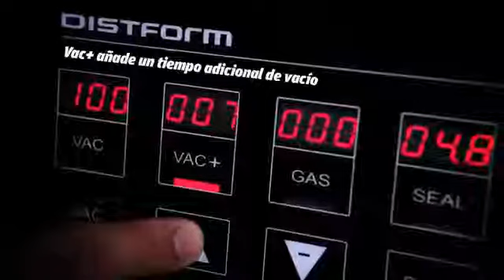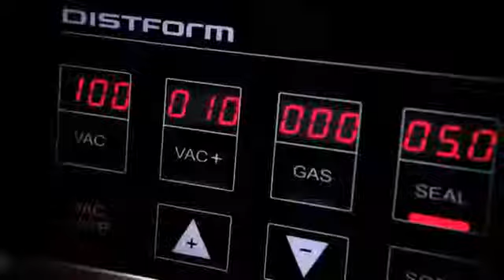Cómo impregnar una fruta con la envasadora al vacío TekVac de Distform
Impregnar fruta con colores es muy fácil con TekVac de Distform!!!